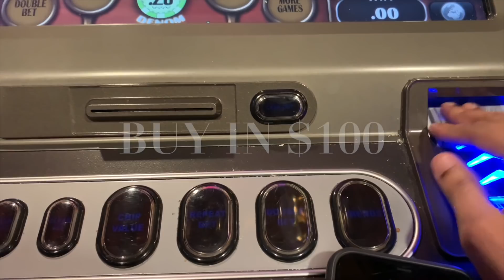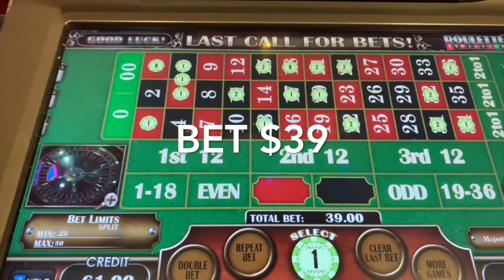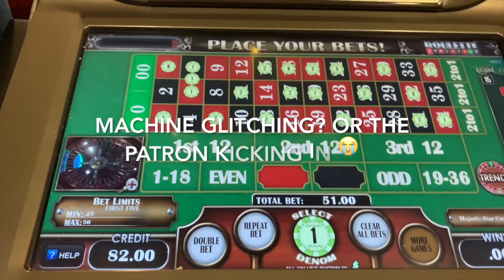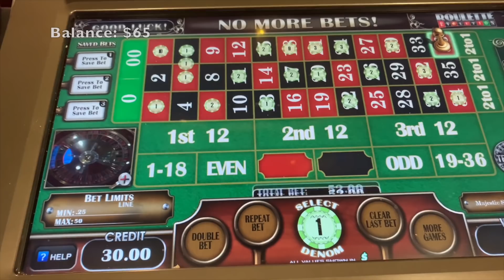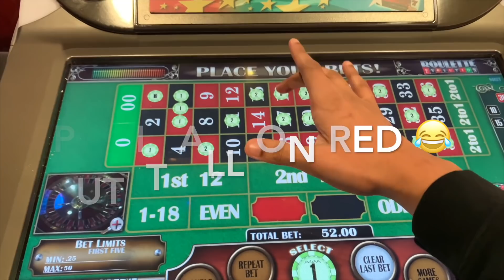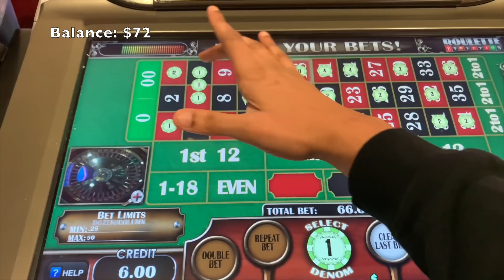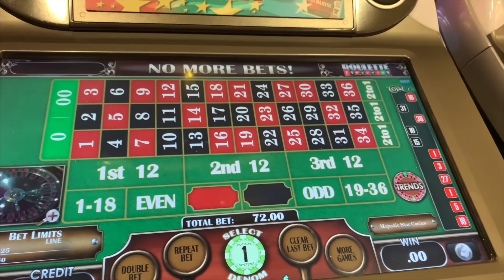Live Roulette Automated, Bring Me Another Long Island 🙄🙄